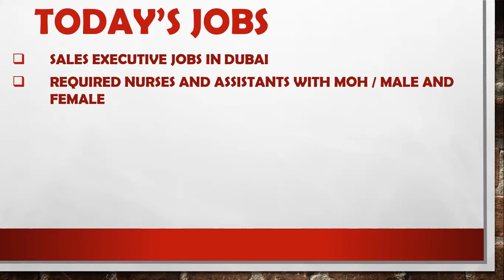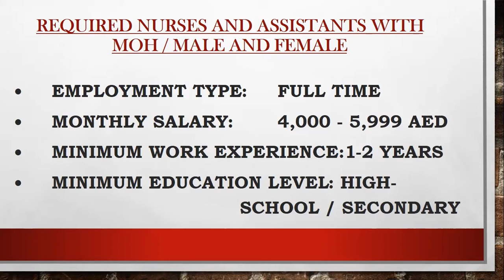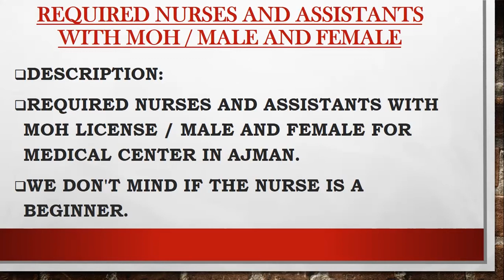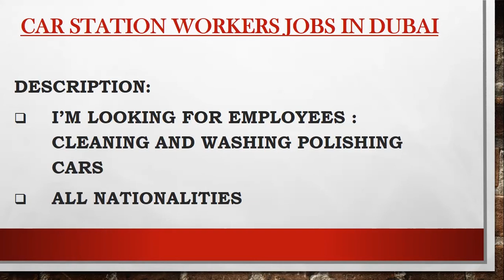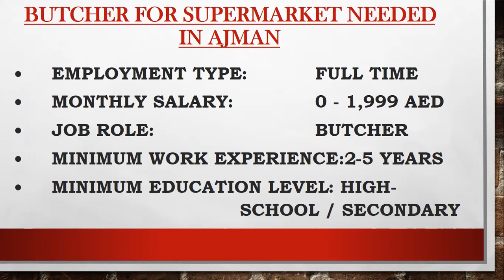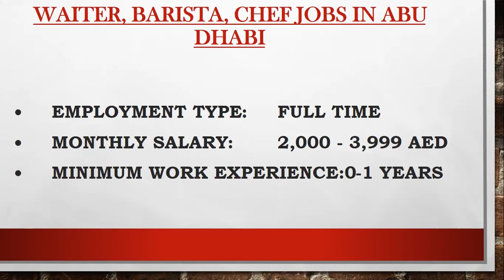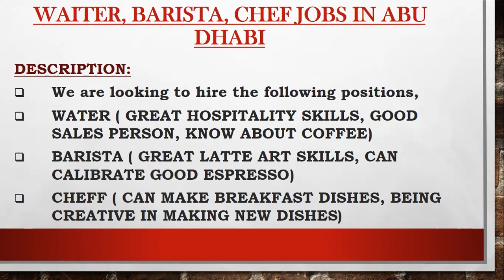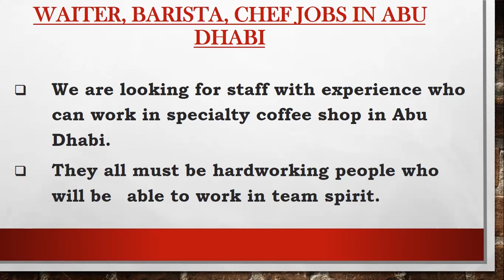Breaking New! Jobs in Dubai 2021 || Latest Jobs in Dubai 2021 || Gulf Jobs || Fresher Jobs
I welcome you all in my youTube channel Jobs signs.

Asalam o Alykum DUBAI!!

Today’s jobs are from DUBAI…All of them are local jobs which are basically for DUBAI nationals and other nationalities living in DUBAI e.g. Pakistani, Indians, Nepalis, Sri Lankans, Philippines etc.

One thing which is very important is your CV and in most of the jobs employers need your CV to decide whether you are appropriate for the job or not. CV should be representative. It’s a clear picture of you. So be careful while preparing your CV and do check them before sharing to anyone for latest address and phone number. So please update your CV before sending your application.

We have searched these jobs from various jobs related sites and from newspapers for the people living in Middle East and who are in search of jobs. Either they are jobless or want to change their current jobs.

All of the jobs which are part of today’s video are reliable and easy jobs. Easy jobs means being having less working hours and good salary along with all benefits. All these benefits in Middle East are your right as these are part of labor Law and in countries of Middle East labor laws are very strong.

So focus on your work and do all jobs in a respect manner with full devotion.

May Allah protect all of us and show us the right path for earning as Allah is the only provider for all of us. May Allah has made hidden sources for our fair sustenance? Ameen

All jobs have reasonable salary based on the experience and job handling abilities of a person.

We are feeling blessed as nature has selected JOBS SIGNS for delivering the ease among the people…. This can be viewed in the comments section of channel. People are sharing their views and their interests. This in return proving very helpful in improving the overall face of JOBS SIGNS.

↪►► Jobs which are part of today’s video:
Sales Executive Jobs in Dubai
required nurses and assistants with MOH / male and  female
Ac Technician and Finishing Carpenter Jobs in Dubai
Car station Workers Jobs in Dubai
Butcher for Supermarket Needed in Ajman
Waiter, barista, chef Jobs in Abu Dhabi

Take care
See you soon
Allah Hafiz